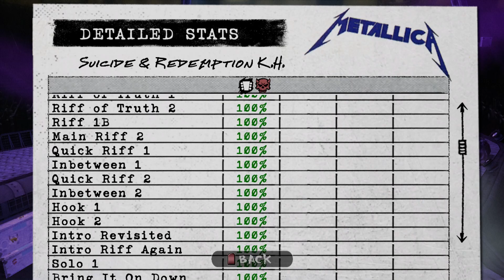Guitar Hero: Metallica DLC - "Suicide & Redemption K.H." Expert Guitar 100% FC